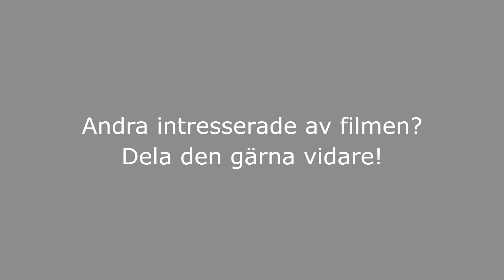2016-02-02 Äldrenämnd: Upphandling av äldreboende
MÖTE MED HANINGE ÄLDRENÄMND -  FRÅGA FRÅN NÄMNDENS LEDAMÖTER - UPPHANDLING AV ÄLDREBOENDE

Fråga från Gustav Jönsson (S)

Möte 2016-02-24 med Haninge  Äldreämnd i KS-salen "Utö" i Haninge kommunhus.